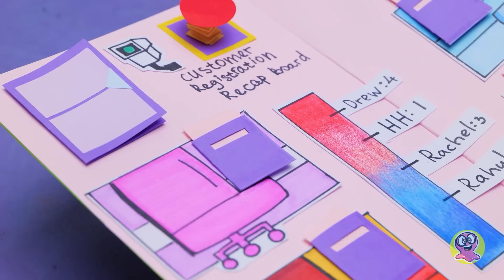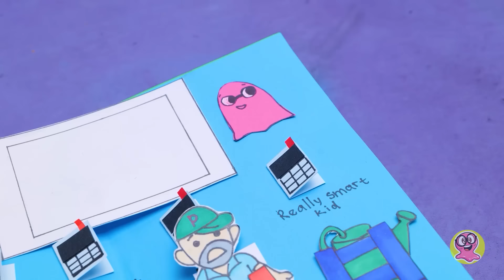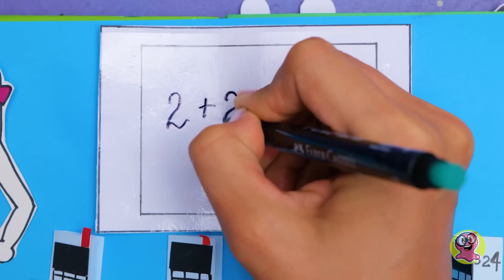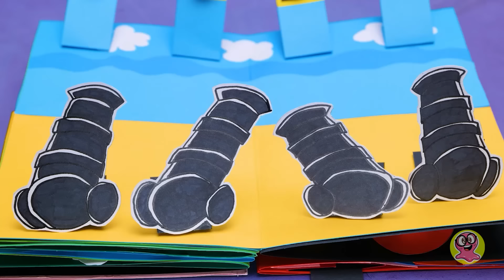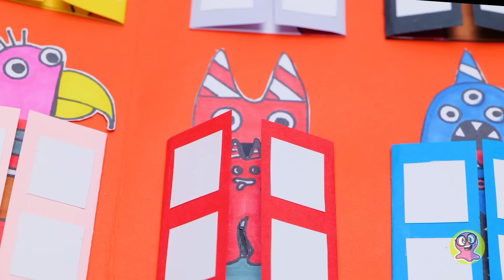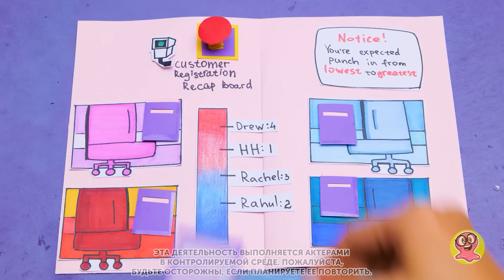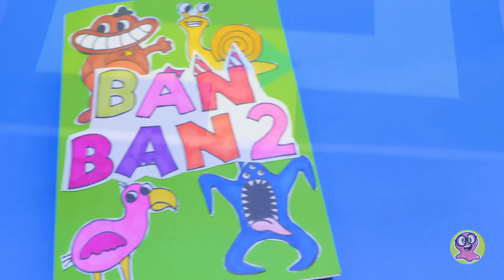МАСТЕРИМ И ИГРАЕМ! Необычная книга-игра своими руками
Привет, друзья! Приготовьтесь к турбо-приключениям с игровой книгой Garten of Banban... Эээ... Нет, не так. Это будет НЕОБЫЧНОЕ ремесленно-игровое приключение с PLAYBOOK! Ура! Сегодня мы погрузимся в необычное ремесло вместе с Сэмом и Сью! Пожалуйста, скажите, что вы готовы, потрясающие друзья! Потому что мы вот-вот начнем! Первая страница - это игра, напрягающая мозг. Ооо! Нам нужно будет помочь нашему хранителю покорить уровни и раскрыть секретную карту-ключ! Да, первая страница - это взрывная головоломка! Но все только начинается. На следующих страницах мы будем разгадывать загадки и побеждать в эпических играх, чтобы найти другие спрятанные карты-ключи и даже больше! Можете ли вы сказать, что готовы принять вызов? Но это еще не все! Держитесь за шляпы, потому что мы сами расскажем вам о том, как создавалась эта потрясающая книга! Мы уже чувствуем, что вы не можете дождаться урока. Оставайтесь с нами до конца видео - вы не захотите пропустить это веселье!

Вступительная
заставка распространяется на условиях СТАНДАРТНОЙ МУЗЫКАЛЬНОЙ ЛИЦЕНЗИИ:

Заголовок: Кукушка